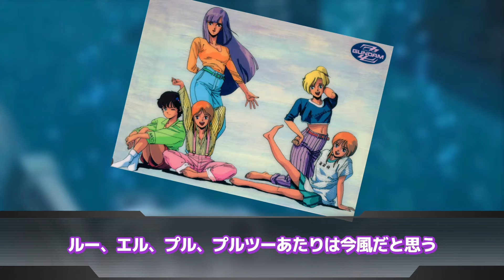【機動戦士ガンダムZZ】「ルーとかいう見た目はすごくエロい女ｗｗｗ」に対するネットの反応集｜ルー・ルカ｜ジュドー・アーシタ